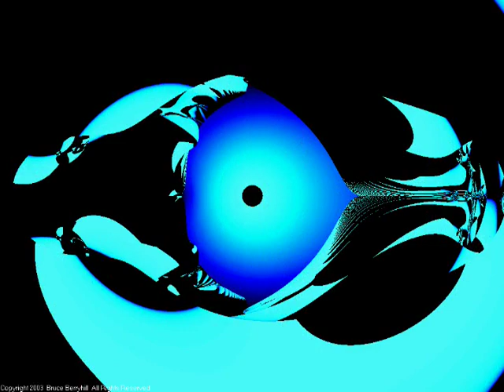Trippy Fractals 110 (silent)